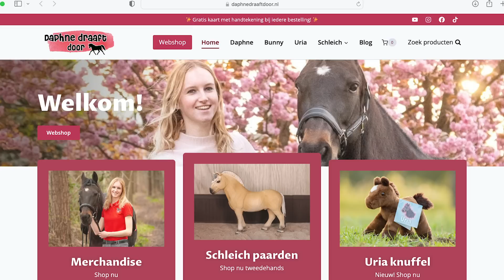Wil ik een EIGEN STAL beginnen? 👀🐴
Wat is mijn ergste val van Uria? Wil ik een eigen stal kopen? Hoe komt Uria blind? Wil ik nog een paard? Ik beantwoord de meestgestelde vragen in deze Q&A met Uria! De vragen kon je insturen via mijn Instagram account @daphnedraaftdoor. Veel kijkplezier!

Hoi en leuk dat je deze video kijkt! 🙋‍♀️ Ik ben Daphne en op mijn kanaal neem ik je mee in mijn leven met paarden en mijn konijn Bunny! 🐴🐰 Ik maak video's met mijn paard Uria, video's over paardengames (vooral Star Stable Online) en Schleich paarden. Nieuwsgierig? Op mijn kanaal vind je véél meer paardenvideo’s, dus ga snel kijken!

Groetjes, Daphne

♞ Fanmail adres (geen bezoekadres)
Go Social
6004 HT Weert

Hoe heet je Schleich webshop? - Ga naar